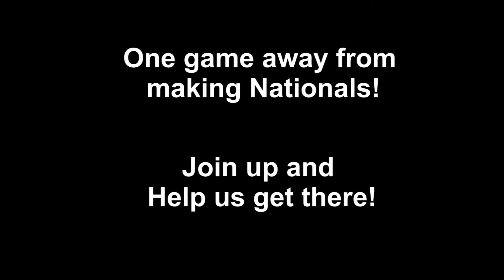2013 Party Fowl Recruiting Video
Recruiting video for the 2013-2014 Activities fair at The University of Tulsa